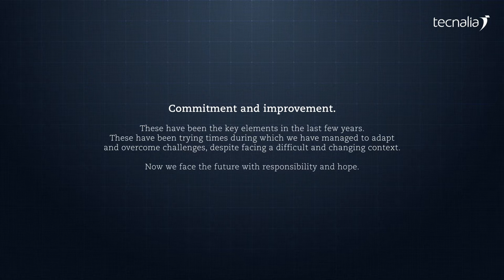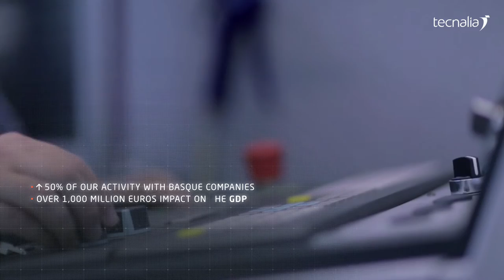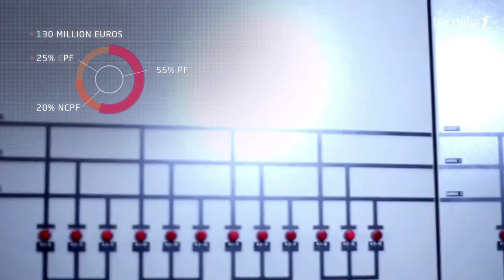TECNALIA Strategy 2020 (English)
The TECNALIA research centre has approved the new Strategic Plan that will guide its activity until 2020, along with the appointment of Iñaki San Sebastián to take over from Joseba Jauregizar as of March 2016.